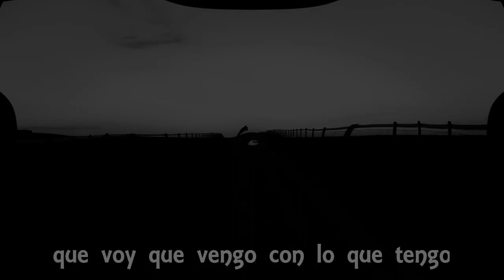Que Voy que Vengo con lo que Tengo